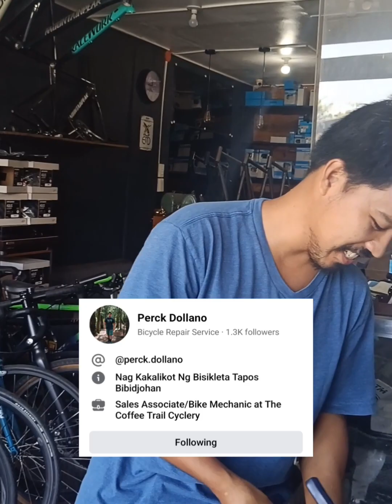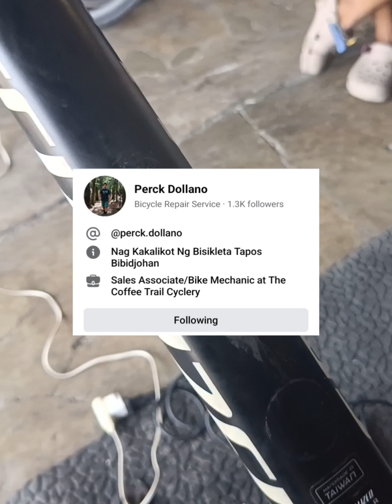bottle cage mount/Rivnut replacement